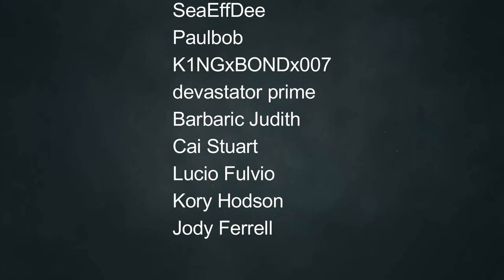New Open World Survival Game in a Crumpled Fantasy World, Ancient Forge - First Dwarf Gameplay!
In this video we will continue with First Dwarf! If there’s one thing dwarves are better at than grooming their beards, it's engineering. Jump into your mech, build a base and explore the crumbled fantasy world in this immersive action RPG. Will you manage to survive its dangers?